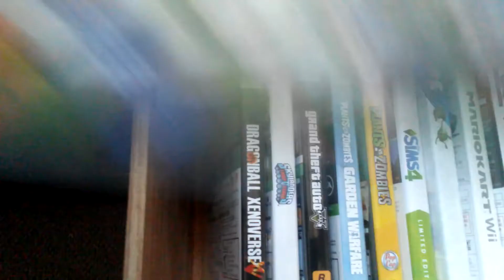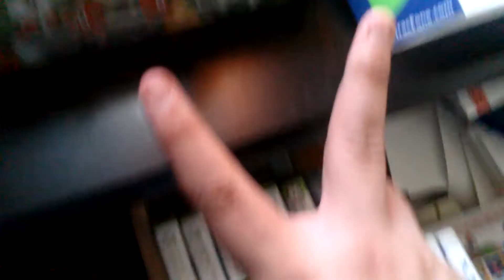Narwhal Vlogs #1- The Beginning of Summer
Hey guys, I hope you have a great and Fabulous summer. The is a series call Narwhal Vlogs and other series are coming soon or when I get enough money to buy gaming equipment.
Peace out... Peace!